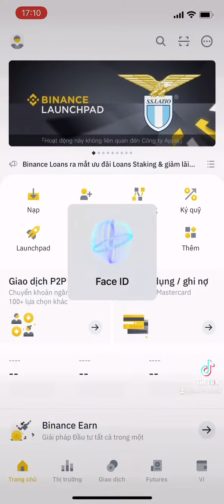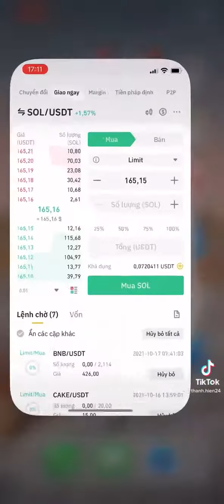Phần 1 IEO bianance : Tham gia dự án lauchpad binance dành cho anh em hold bnb 17/10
Ae ko hiểu inbox mình nha

LƯU Ý

⚠ Tham gia vào các sàn giao dịch crypto hay dịch vụ crypto có nhiều nguy hiểm và rủi ro cho nên HinCz không khuyến khích tham gia nếu bạn không thể chấp nhận nguy hiểm và rủi ro, nhất là khi tham gia các sàn giao dịch margin.

⚠ Tất Cả Chỉ Vì Mục Đích Thông Tin Và Không Được Xem Là Lời Khuyên Đầu Tư Bạn nên tự tìm hiểu trước khi đưa ra quyết định đầu tư. HinCz không phải là đơn vị tư vấn tài chính và sẽ không chịu bất kỳ trách nhiệm nào liên quan đến việc đầu tư của bạn.